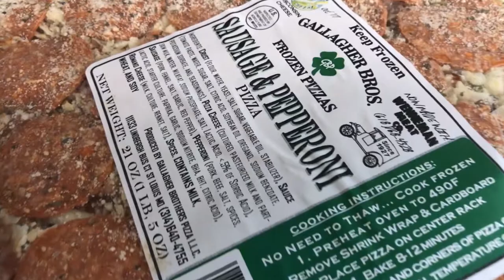Columbia Market / Gallagher Bros Pizza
The frozen pizza for people who don't eat frozen pizza!